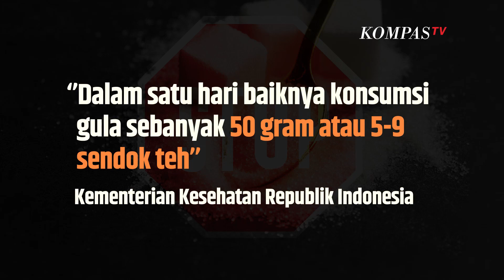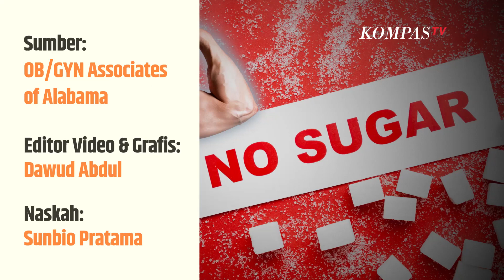Berikut Perubahan Tubuh Setelah Berhenti Konsumsi Gula | SINAU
KOMPAS.TV - Gula memberikan kenikmatan dari rasa manis, dan tak heran banyak orang yang menyukainya.

Kendati demikian gula dapat menimbulkan ketagihan dan baiknya batasi konsumsi gula dalam sehari.

Melansir dari laman Kementerian Kesehatan Republik Indonesia , dalam satu hari baiknya konsumsi gula sebanyak 50 gram atau 5-9 sendok teh saja.

Apa yang terjadi kalau seseorang berhenti mengonsumsi gula?

 Jarang sakit, tubuh yang kelebihan gula akan menimbulkan peradangan kronis dan menurunkan respons imun, sehingga tubuh rentan pilek.

 Tidur jadi lebih nyenyak karena  melatonin akan berfungsi lebih baik setelah stop konsumsi gula dan dampaknya tidur jadi lebih berkualitias.

 Pikiran jadi lebih tajam dan fokus, sebab berhenti mengonsumsi gula dapat meningkatkan produktivitas mental dan kognisi, pikiran akan lebih tajam seiring usia bertambah.

Kompas TV
Independen | Terpercaya